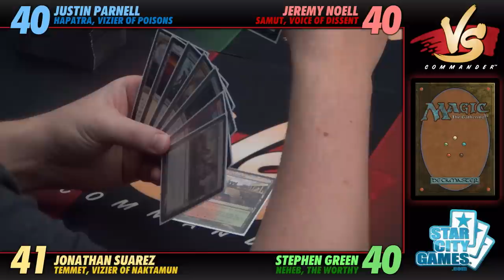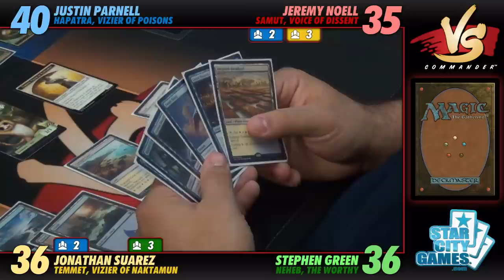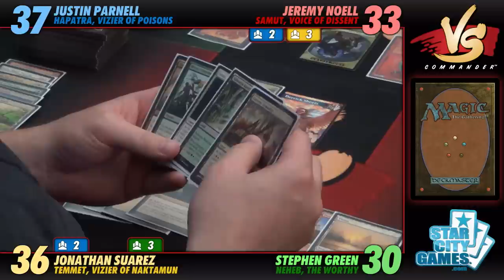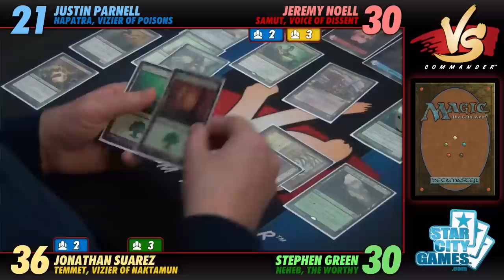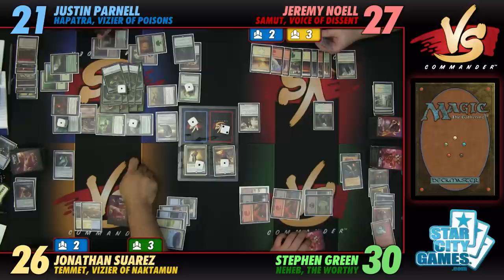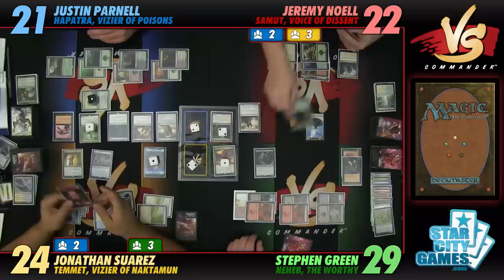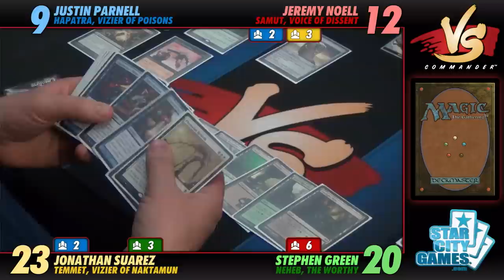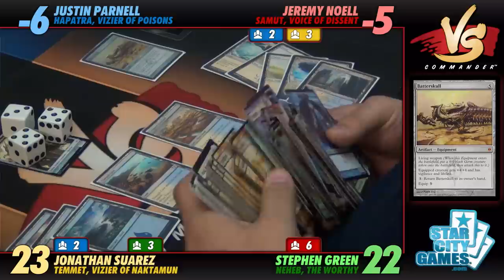Commander VS S7E4: Hapatra vs Samut vs Temmet vs Neheb [MTG]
Amonkhet has invaded Commander VS! With two Viziers, one Worthy, and a Voice of Dissent in the mix, today's game offers unpredictable delights!